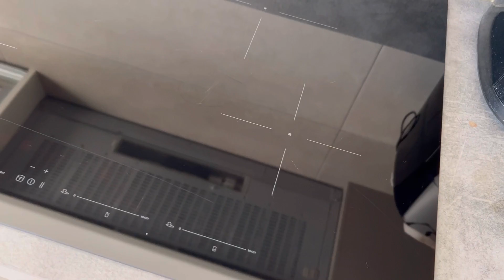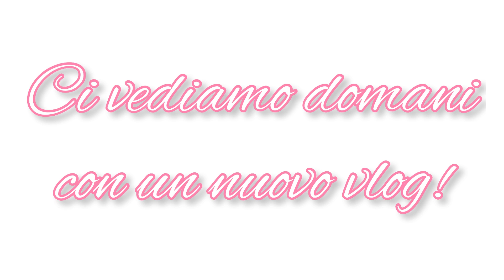Pranzo della domenica arrangiato/ unghie nuove/ buoni propositi e trovo animali mentre cucino😱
Grazie per avermi dedicato anche oggi un po’ del vostro preziosissimo tempo 💜 vi voglio tanto tanto bene